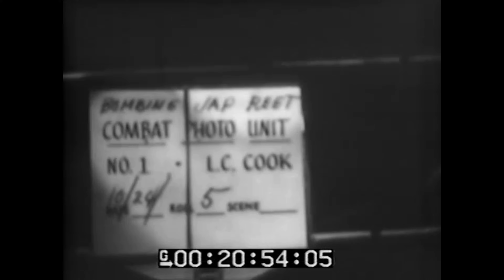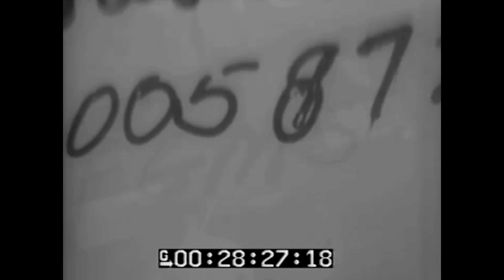Aerial Views of Japanese Fleet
10/21/1944 Aerial Views of Japanese Fleet in the Philippines

TBFs in formation-SV
Luzon Island,
Japanese installations, fires burn
plane makes dive & pulls out
Ships of Japanese fleet maneuver, take evasive action SB2Cs in formation, USS LEXINGTON underway
Cmdr. David McCampbell exits
McCampbell receive 2 Japanese flag stickers, and gives them to the plane crewman
plane crewman places Japanese flag stickers on plane
McCampbell in cockpit gives "thumbs up."